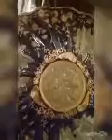تابعو معايا البنات السفة بطريقتي الخاصة بأركان ونخالة القمح صحية %100💖💖💖😍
السفة